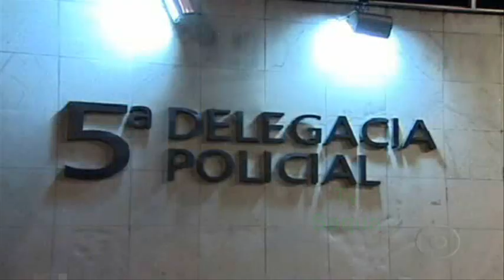PM é preso suspeito de assaltar no Rio - Galdinosaqua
PM é preso suspeito de assaltar um homem no centro do Rio

Segundo a polícia, o soldado Alfredo Pereira da Silva Junior deu uma coronhada em um homem que passava pela Rua Washington Luís e roubou sua mochila. A vítima denunciou o crime para policiais que estavam em uma patrulha, perto do local.